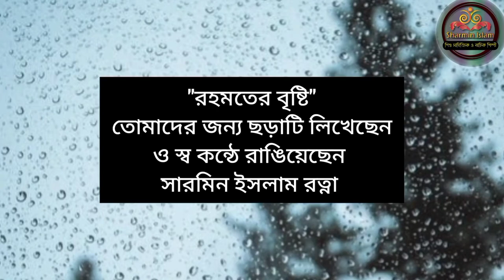রহমতের বৃষ্টি || Children books by Sharmin Islam Ratna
রহমতের বৃষ্টি

ছোট্ট এই ছড়াতে বেশ দারুণভাবে বর্ণিত হয়েছে মহান রাব্বুল আলামিনের দরবারে ক্ষমা চাওয়ার আকুল আবেদন। রহমত, মাগফেরাত, নাযাতের মাস রামাদান। আসুন এ মাসের প্রত্যেকটি মূহুর্তকে রব্বুল আলামিনের সন্তুষ্টি অর্জনের কাজে লাগাই। কেননা, আগামী রামাদান আমরা পাবো কি না কেউই বলতে পারি না।

কারন আপনাদের উৎসাহ আমাকে আরো ভালো ভালো কাজ করতে উৎসাহিত করবে। যেকোনো প্রয়োজনে যোগাযোগ করুন আমার ফেইসবুক ম্যাসেঞ্জার, ফেইসবুক পেইজ এবং ইমেইল এ। ধন্যবাদ।

 এডিটিংঃ Sabiha Safara

রকমারি _বুক_লিংক